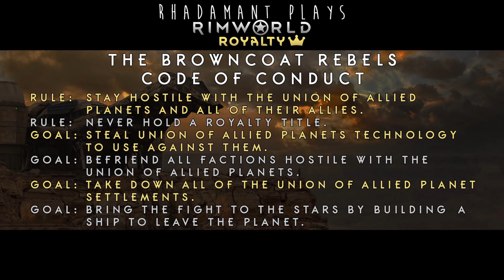RimWorld Royalty - The Browncoat Rebels // Long Lost Lover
The Backstory:
    The campaign starts with four rebels of the Browncoat Rebellion (Firefly Reference indeed!) resisting the Union of Allied Planets on our backwater planet. Our rebels won’t bend the knee to any monarch or dictator, but we’ll use their psionics against them!

 The Rules and Goals:
    Rule: Stay hostile with the Union of Allied Planets and all of their allies.
    Rule: Never hold a royalty title.
    Goal: Steal Union of Allied Planets technology to use against them.
    Goal: Befriend all factions hostile with the Union of Allied Planets.
    Goal: Take down all of the Union of Allied Planet settlements.
    Goal: Bring the fight to the stars by building a ship to leave the planet.

Storyteller:
The Twitch Viewers

Mod List: This is almost entirely RimWorld and Royalty DLC only with some UI modifications here and there.